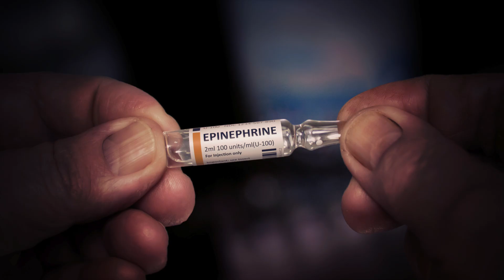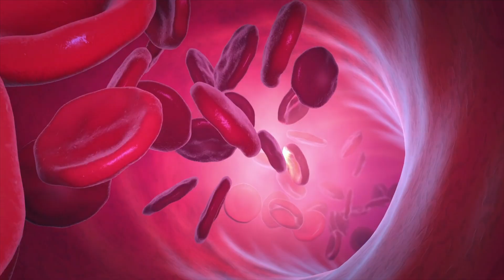Anaphylaxis…Help! My Throat’s Closing Up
Anaphylaxis is a life threatening allergic reaction. If you find yourself in anaphylaxis, you need to act fast, but do you know what to do? Watch this video to find out what you need to do immediately if you develop anaphylaxis, how to use an epipen, what happens during anaphylaxis, and what happens once you get to the Emergency Department.

Links and Resources:
- American Academy of Allergy Asthma & Immunology